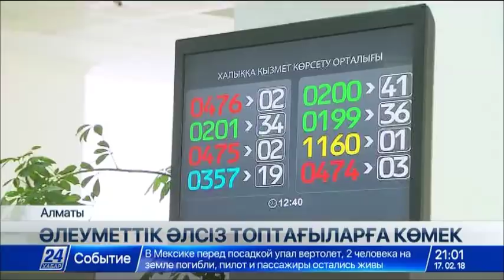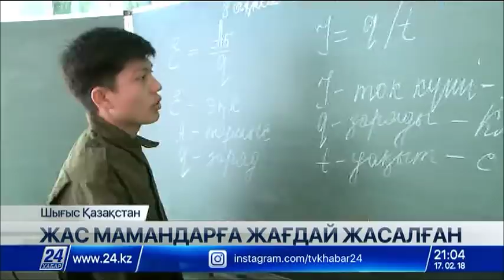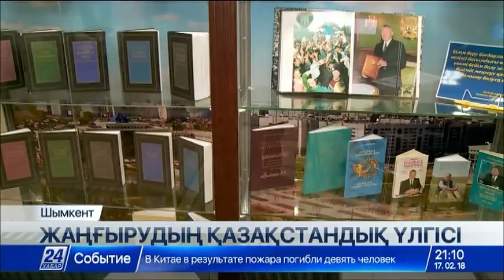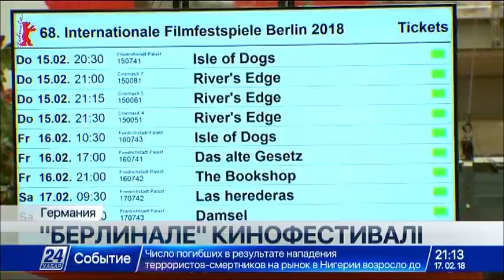17 ақпан 2018 жыл - 21.00 жаңалықтар топтамасы